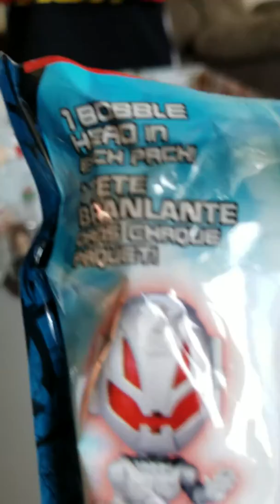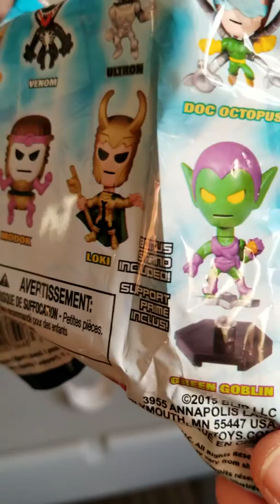Spencer's Spot opens a Mystery Box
Mystery Box opening. Including Star Wars, Avengers and Marvel Mini Blind Bags.